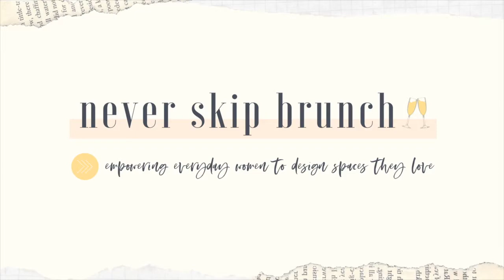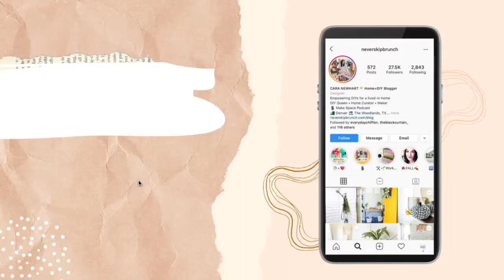HOLIDAY HOUSE PREP 🎄with Hoover ONEPWR + GIVEAWAY!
→ Hoover ONEPWR Blade Max
→ Hoover ONEPWR Floormate Jet
→ Hoover ONEPWR Cordless Hand Held Vacuum
→ Hoover ONEPWR Wet/Dry Shop Vac

AMAZON STORE 🛒

Never Skip Brunch recommends that you try all projects safely. Use appropriate safety gear and abide by individual tool requirements and safety advice when operating machinery. Always ask for help when necessary. By participating in any DIY project or taking instructional advice such as this, there is always a possibility of injury. If you do take part in DIY Projects or follow any Never Skip Brunch project tutorial, you agree that you do so at your own risk. You also agree that you are voluntarily participating in these activities and will assume all risk of injury to yourself. Cara Newhart & Never Skip Brunch LLC are not responsible for any injury caused by the user when implementing any plans or projects on from her content and tutorials. You also agree to release and discharge Cara Newhart and Never Skip Brunch LLC. from any and all claims or causes of action, known or unknown, arising out of Never Skip Brunch and Never Skip Brunch LLC. negligence.